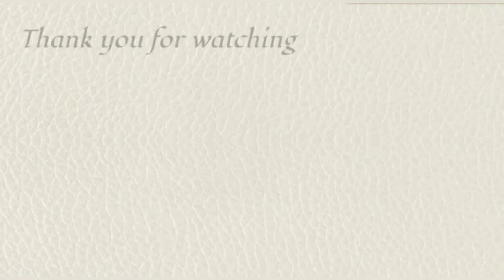Kuliah Subuh 17 September 2022 Bersama Ustadz Khoiril Umam, S.H.I., M.Sy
Bantu kami untuk mensyiarkan agama islam jauh lebih luas dengan cara

Semoga dengan keikut sertaan sahabat sahabat sekalian di hitung Allah sebagai amal jariyah dan menjadi pemberat timbangan amal kita kelak. Aamiin ya robbal alamin.

Syukron, Jazakumullah khairan katsiran atas supportnya.